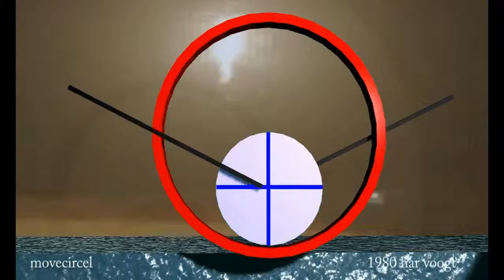movecircel sp 12 xt